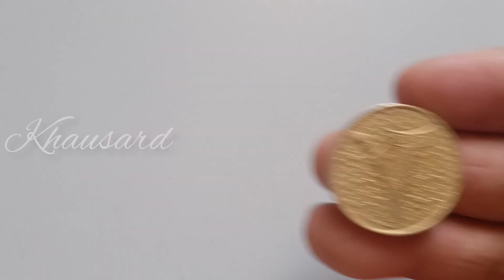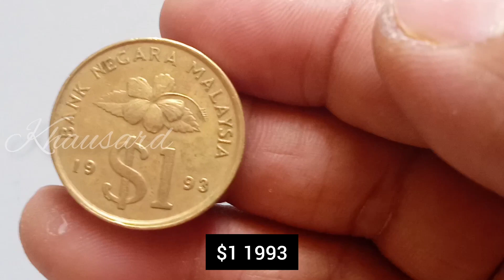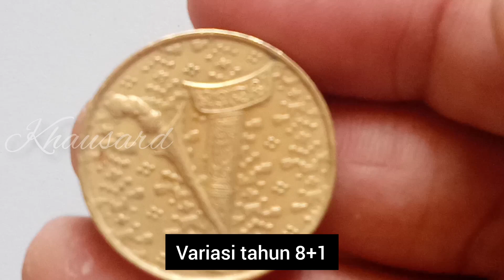Syiling $1 & satu ringgit 1993